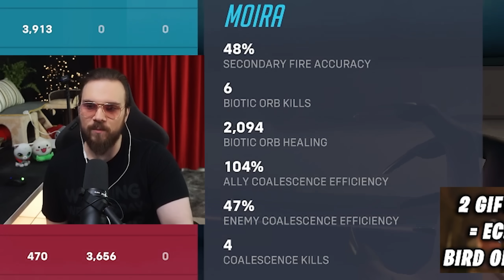I played every SUPPORT with Mauga... HERE'S WHAT WORKS w/ @kragiee | Overwatch 2